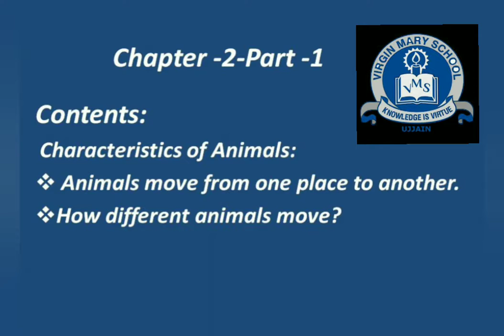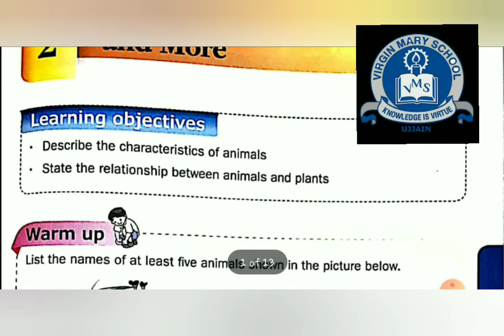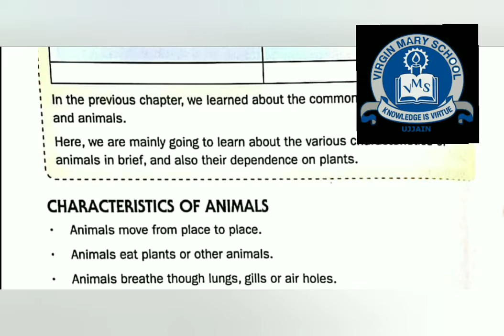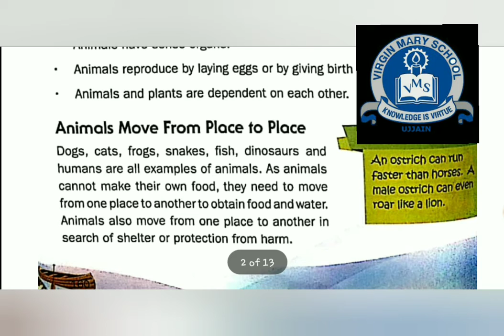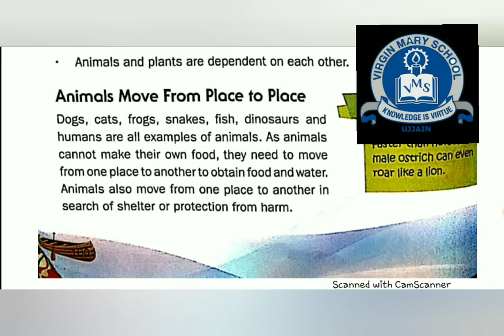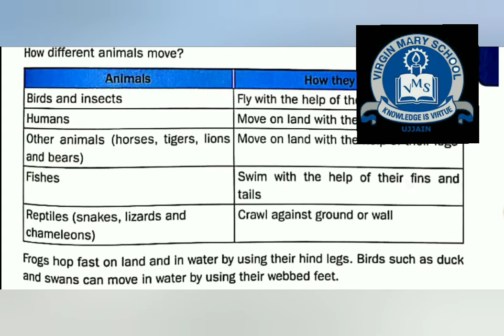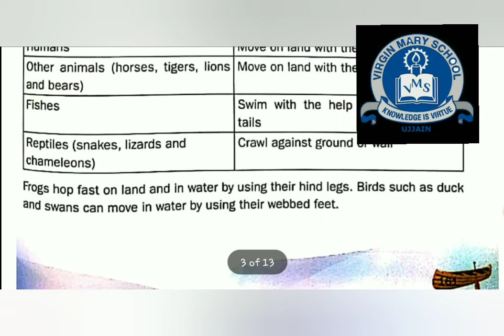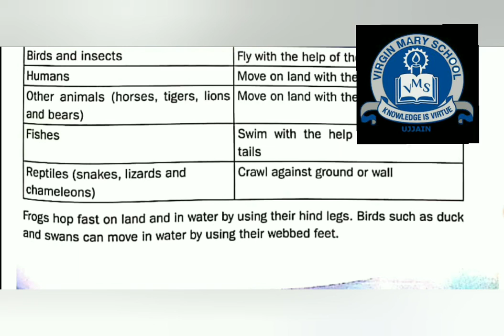Class 3 Science chapter 2 part 1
VMS BESTSCHOOLIN UJJAIN